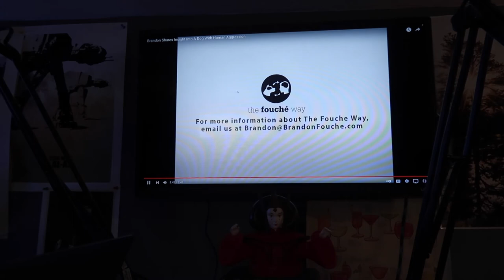Working A Dog With Human Aggression (Brandon Fouche Reaction)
We watch Brandons take on how to work with a dog with human aggression!